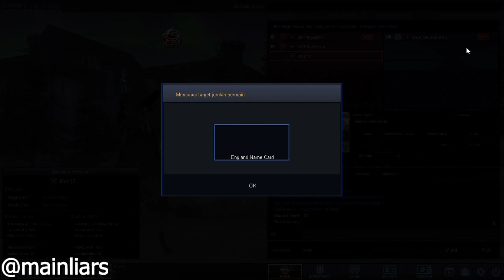Point Blank - Death Match : Crackdown / Weapon : Kriss S.V Ice / mainliars